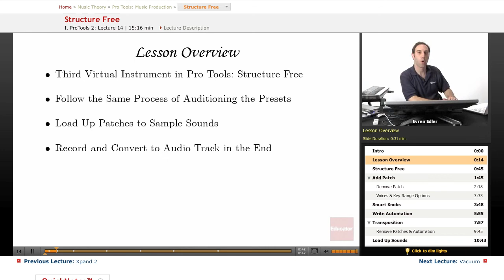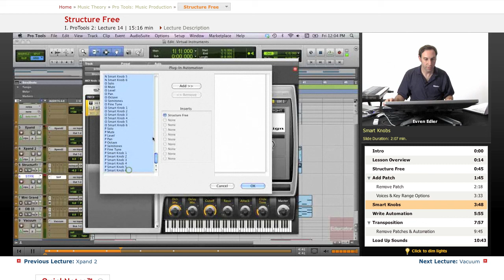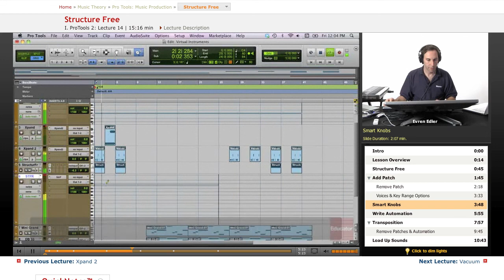Pro Tools: Structure Free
Other subjects include high school and college math/science, computer science, and tons more music lessons!